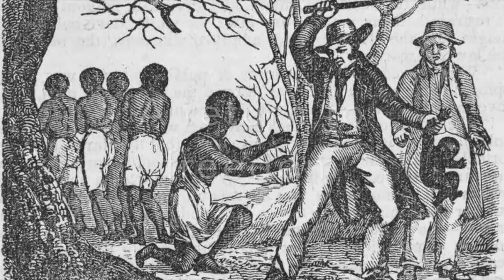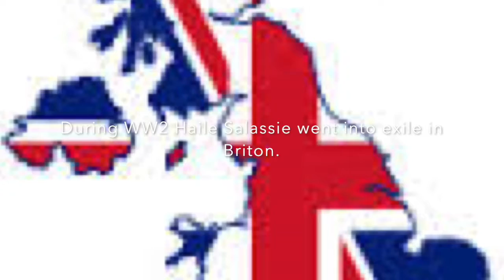Rasta video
A video giving a brief history of Rastafarianism and it's links to Britain.